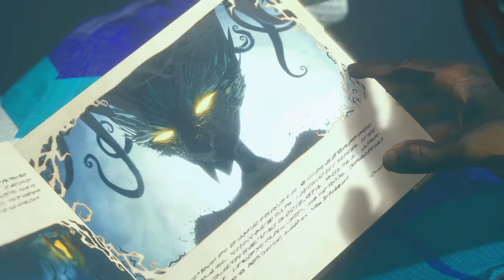Resident Evil Village but ruined by mods 8 (FINALE)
The epic conclusion is here for Resident Evil Village but ruined by mods